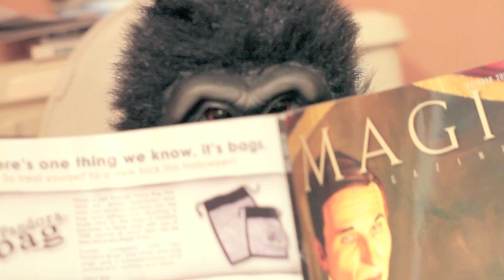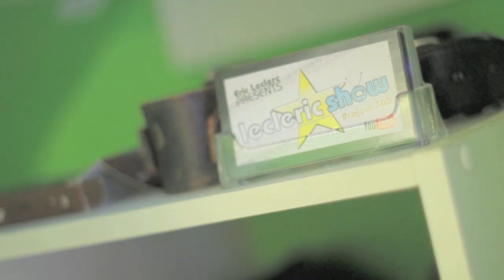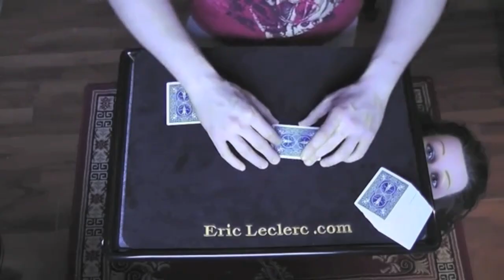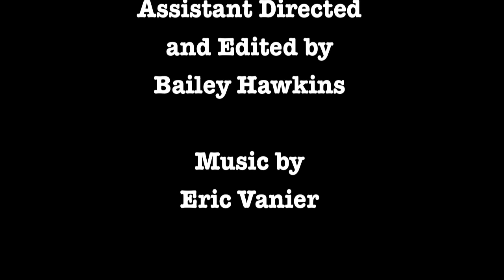The Lecleric Show Official Trailer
Check out my official trailer! (Yes, it counts as a day 134. Magic Happens.)

Follow@Leclericshow